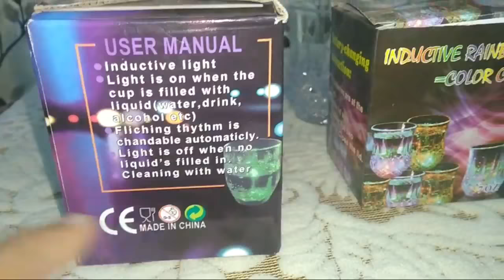Inductive Rainbow Color Cup : Close Look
Inductive Rainbow Color Cup : Close Look (Voice : Musical)

Features of Inductive Rainbow Color Cup

Eye catching LEDs: Auto color fading + flashing, Inductive light also Color is changing automatically

Light is on when the cup is filled with liquid. (Water, Drink, Alcohol etc) When it is empty without water, it became normal as showed on the image

Perfect for drink competition, see who is the first to finish the drink and turn off all the LED

The bottom cap which houses the electronics pops off for safe and easy cleaning of the mug. A great Gift Idea! These super-cool LED Beverage Cups make great gifts for any occasion or party gore, and are great for that hard-to-shop-for party person

This light-up cup/mug is made of a high quality, safe, clear acrylic, with replaceable batteries

Inductive Rainbow Color Cup (Search List)

FunBlast Fibre Glass Drinking Cup with Inductive Rainbow Color Cup

Stylin Glass Beer Mug with Inductive Rainbow Color Disco LED 250 ml Capacity

iChoice Fiber Glass Drinking Cup (Set of 1) with Inductive Rainbow Magic Color Cup

Spanking Rainbow Magic Color Cup with LED Light, 250ml

VCARE Flashing Led 7 Colour Changing Liquid Activated Mug

Indian Gifts Shoppee Flashing Led 7 Colour Changing Liquid Activated Mug

Spanking Plastic LED Flashing 7 Colours Changing Liquid Activated Mug

Prime Led Cup Glass Combo Set of 6 Drinking Cup with Inductive Rainbow Color Cup

Tokari wala Rainbow Magic Color Cup with LED Light Party Mug (250 ml)

Worthy Shoppee Flashing Led 7 Colour Changing Liquid Activated Mug

Casotec 7 Oz Automatic Light When Pour Water LED Light Up

DivineXt Rainbow Magic Color Cup with LED Light

Accurrate Led Flashing 7 Colour Changing Liquid Activated Mug

MegaMart Acrylic LED Lighting Glass/Mug/Cup (Clear Color)

ASHNIT Best Color Changing Liquid Activated Flashing LED Light Mug (4 Pieces)

BAAL Led Glass Cup Inductive Rainbow Color Changing (6 Cup)

PrettyurParty Rainbow Mug

Homesoul LED Flashing 7 Color Changing Liquid Activated Mug 350 ml

Homesoul celebrationgift Acrylic Flashing LED Colour Changing Clear Transparent Magic Cup, 350 ml

tls Inductive Rainbow Colour Cup with 6 Months

KRAFT & KULTURE Rainbow Magic Color Cup with LED Light Party Mug

GTC 7 oz LED Light-up Cup Water Inductive Rainbow Color Changing LED (3 Cup)

Flintstop Led Flashing 7 Colour Changing Liquid Activated Mug

ASHNIT Good Quality Color Changing Liquid Activated Flashing Led Light Mug(6Pcs)

écatée LED Lighting Mug

SHOPEE 295ml Fibre Glass Multipurpose Beer Mug with Inductive Disco LED 7 Rainbow Colour Changing Liquid Activated Lights

Jamboree!!! Automatic Blinking Octagonal Water Activated Colour Change Flash LED (6 Pieces)

Style Eva LED Color Change Water Activated Light up Heart Beer Wine Whisky Cup Mug

Nyrwana Double Wall Thermal Tumbler Cup

THE TOY TOWN FIT Toy Gifts Shoppee Flashing Led 7 Colour Changing Liquid Activated Mug

Please help us for getting better Gadgets for review. Your small contributions will always encourage us for making better video for you.

Pepole can join Amazon Business for selling their Products online on Amazon :

Inductive Rainbow Color Cup